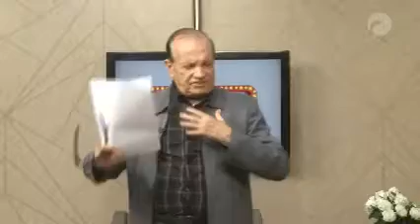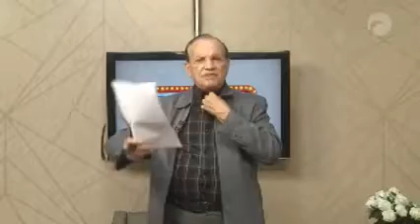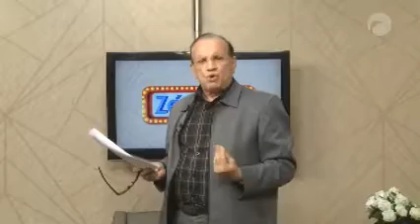A VITÓRIA DO BRASIL SERÁ SEMPRE BENVINDA...APESAR DOS PESARES...ANTES TARDE DO QUE NUNCA.